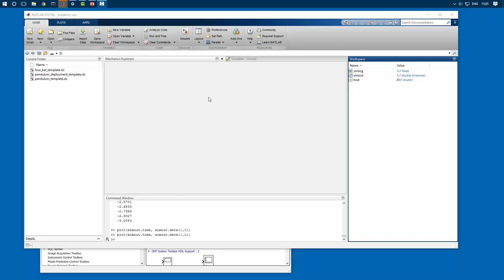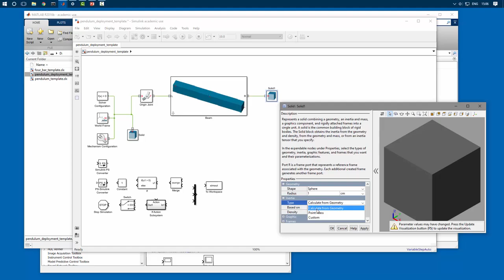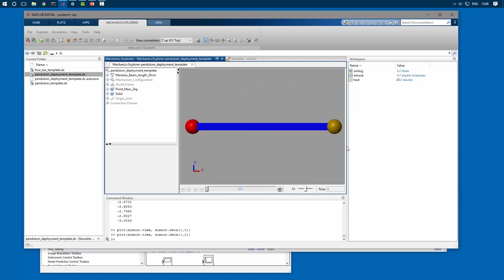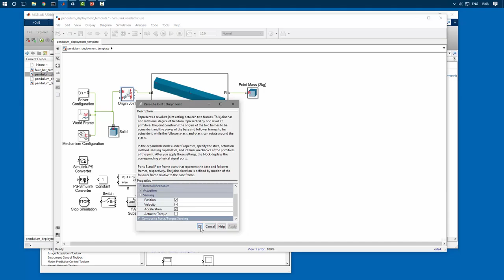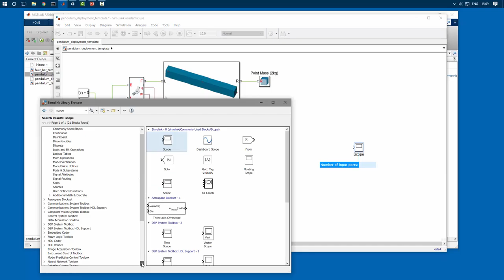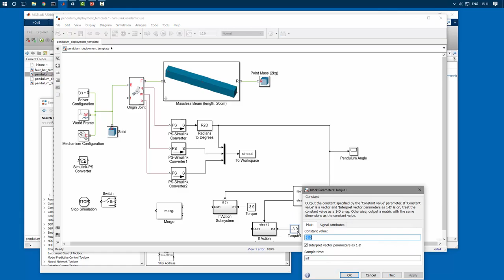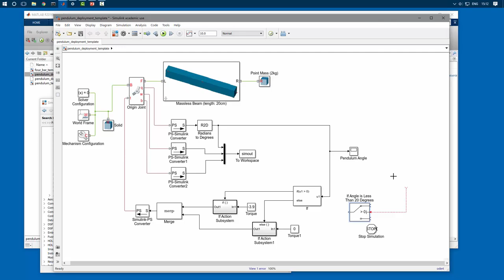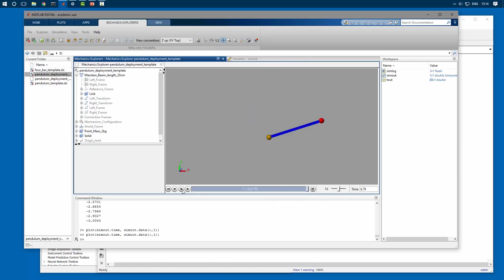Mechanism Design - Simulink - Pendulum Deployment Demo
This demo takes the pendulum from the first video and shows how you can provide a torque to the system and make the simulation stop at specific point in the cycle. In your mechanism design, you will be needing to provide a torque from the motor & gearbox to your roof mechanism.